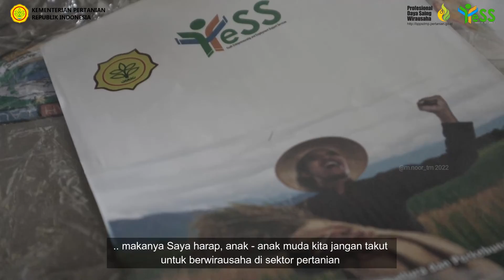Pelatihan Literasi Keuangan Program Yess 2022 di Tanah Laut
Melalui program Youth Entrepreneurship and Employment Support Services (YESS), Kementerian Pertanian (Kementan) terus berupaya meningkatkan produktivitas sektor pertanian, yang ditempuh melalui peningkatan kapasitas dan kompetensi petani milenial di berbagai daerah.

SMK-PP Negeri Banjarbaru selaku Provincial Project Implementation Unit (PPIU) Kalimantan Selatan kembali melaksanakan peningkatan kapasitas pemuda melalui literasi keuangan bagi kelompok sasaran program YESS yang dilaksanakan pada 21- 22 Juni 2022 di Kecamatan Tambang Ulang, Tanah Laut.

Kegiatan yang digelar serentak di 4 kecamatan ini masing-masing diikuti oleh 25 orang peserta yang merupakan para calon penerima manfaat (CPM) Program YESS / kelompok sasaran YESS. Dimana seluruh peserta dibekali materi mengenai literasi keuangan selama kegiatan berlangsung, dan diberikan praktik simulasi agar dapat lebih memahami pada masing-masing materi yang ada.

Selain tambang ulang, kegiatan serupa juga berlangsung di tiga kecamatan lainnya di Kabupaten Tanah Laut, yaitu Kecamatan Kurau, Kecamatan Bati-Bati dan Kecamatan Bumi Makmur.

Tim Ekpos SMK-PP Negeri Banjarbaru